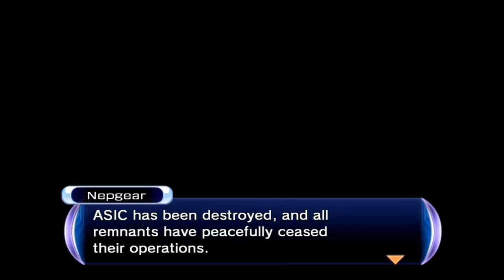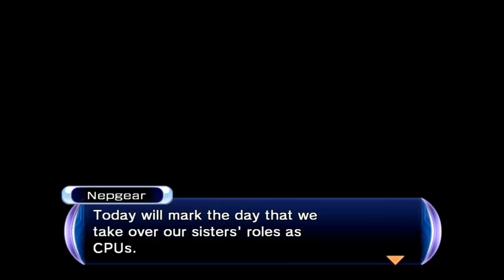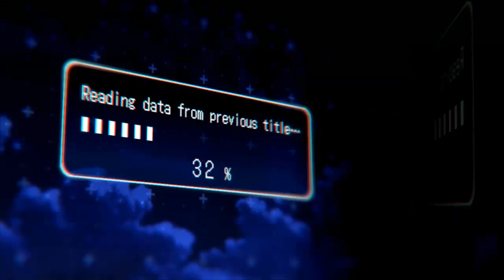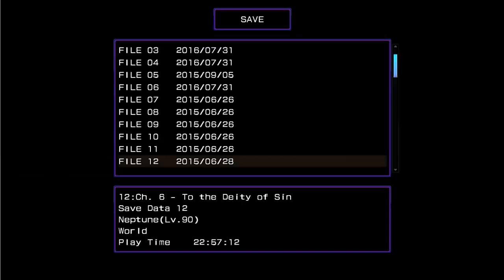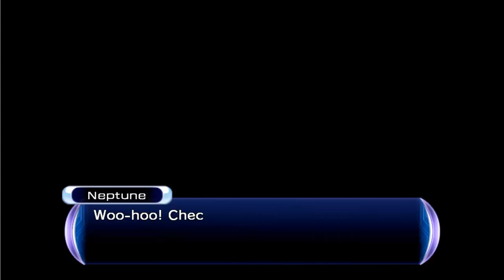HyperDimension Neptunia Rebirth2 Episode 12 Normal Ending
Gamindustri has been taken over by a new threat, and the CPUs are nowhere to be found! It’s now up to their younger sisters to step into the spotlight and save the day in this hilarious, deeply customizable JRPG!